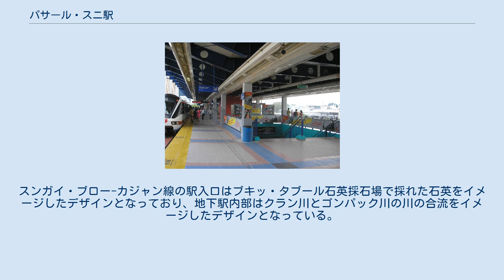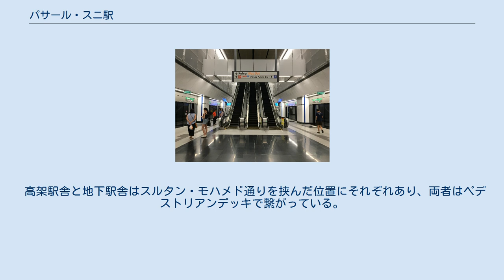パサール・スニ駅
クラナ・ジャヤ線の駅
スンガイ・ブロー-カジャン線の駅
パサール・スニ駅（マレー語:Stesen Pasar Seni）はマレーシアのクアラルンプールにある、ラピドKLの駅｡ クラナ・ジャヤ線とスンガイ・ブロー-カジャン線が乗り入れており、それぞれ駅番号として、クラナ・ジャヤ線に KJ14、スンガイ・ブロー-カジャン線に SBK14 が制定されている。
 クラナ・ジャヤ線は高架駅舎を有しており、島式ホーム2面2線をもつ。
駅舎北側にKTMクアラルンプール駅と繋がるペデストリアンデッキが設けられている。
 スンガイ・ブロー-カジャン線は島式ホーム1面2線をもつ地下駅である。
保安用にホームドアを有する。
スンガイ・ブロー-カジャン線の駅入口はブキッ・タブール石英採石場で採れた石英をイメージしたデザインとなっており、地下駅内部はクラン川とゴンパック川の川の合流をイメージしたデザインとなっている。
 高架駅舎と地下駅舎はスルタン・モハメド通りを挟んだ位置にそれぞれあり、両者はペデストリアンデッキで繋がっている。
 チャイナ・タウン（プタリン・ストリート）の最寄り駅で、周辺には中国人が多く住む。
 パサールとは、マレー語で市場を意味し、パサール・スニは、近くにあるセントラル・マーケットの別名。
 クラナ・ジャヤ線駅舎の高架下にバスターミナル（パサール・スニ・ハブ）がある。